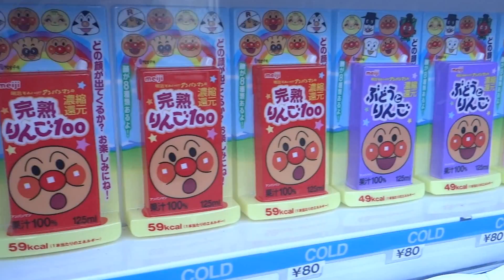アンパンマン自動販売機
喋ってくれるとの情報がありましたのでアンパンマン自動販売機を撮影してみました。が、この自販機は無声でした。　撮影場所　高知市桟橋（わんぱ－くこうち）。撮影日２０１２年１２月４日。撮影機種　ＳＯＮＹ　ＤＳＣ－ＨＸ２００Ｖ。